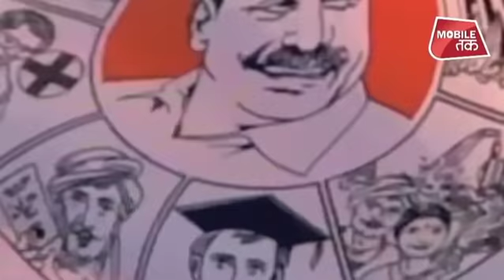चुनावी समर में गीतों से चुनाव प्रचार, इंटरनेट पर छाए गीत EXCLUSIVE | News Tak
चुनावी समर में गीतों से चुनाव प्रचार, इंटरनेट पर छाए गीत EXCLUSIVE
जैसे जैसे चुनाव की तारीख नज़दीक आ रही है, प्रचार का शोर तेज होता जा रहा है, मगर चुनावी प्रचार अब संगीतमय हो गया है...कई दल अपने प्रचार के लिए गीत संगीत का सहारा ले रहे हैं, मगर गीत संगीत के इस प्रचार में जगन रेड्डी का गीत रिकॉर्ड बना रहा है।